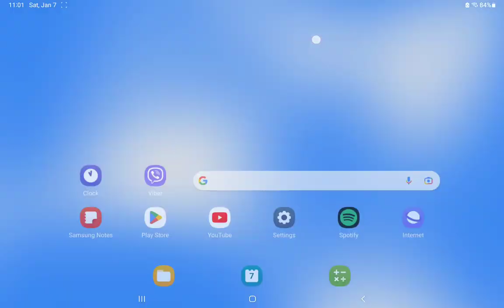Me playing Crafting and building (Master Builders)